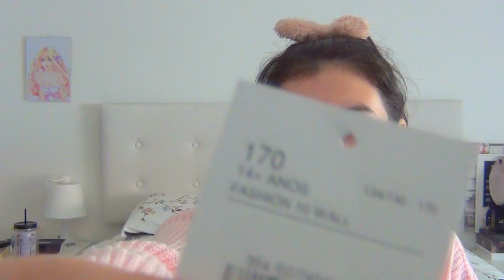HAUL ♥ SALDOS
Ninguem lê as descrições mas não faz mal, voltei novamente com mais uns vídeos, espero conseguir trazer-vos pelo menos mais dois vídeos ate ao meio de Março, pelo menos tenho uma ideia do que fazer.

Espero que gostem e muito obrigado pelo vosso apoio.
ESTAMOS QUASE NOS MIL SUBSCRITOS|!

Qualquer duvida, basta comentarem!
♥♥♥Obrigada♥♥♥